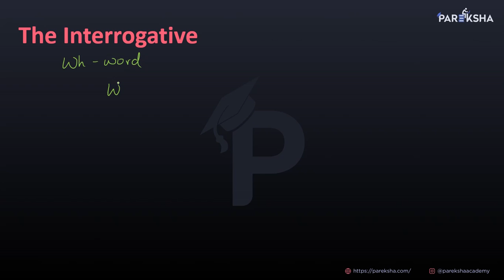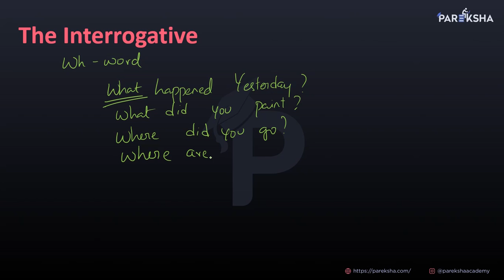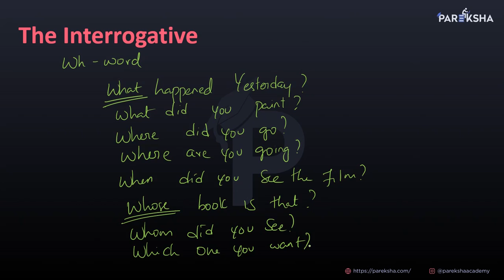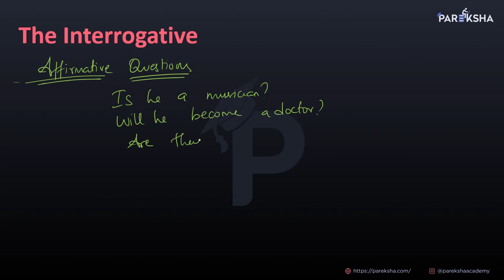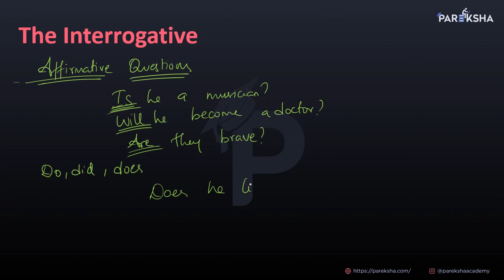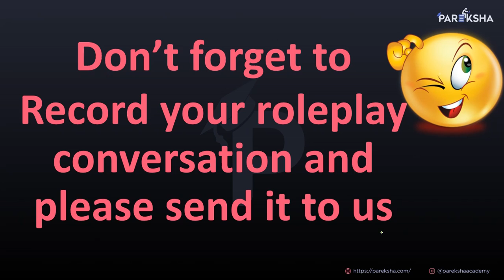The Interrogative | Question | Spoken English in Tamil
Follow the below steps to increase your English fluency.

1. Take a simple topic.
2. Speak about that topic.
3. Record your speech on your mobile phone.
4. Listen to your speech.
5. Again speak on the same topic.
6. Record and listen to that again.
7. For the third time, Speak and record your speech on the same topic.
8. Listen to your speech.
9. Do these steps for various topics.
10.  After regular practices, you will feel the improvement in
English fluency.
11.  Ask English known persons to listen to your speech.

We are very much sure that Tamil medium students, hereafter, never afraid of speaking in English after they have gone through these videos.